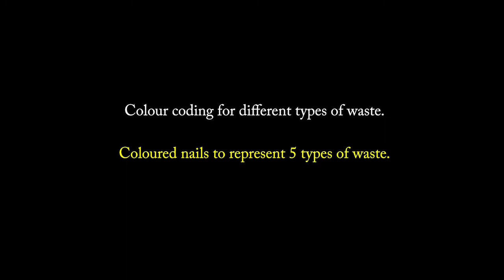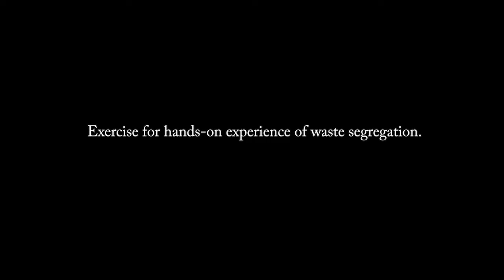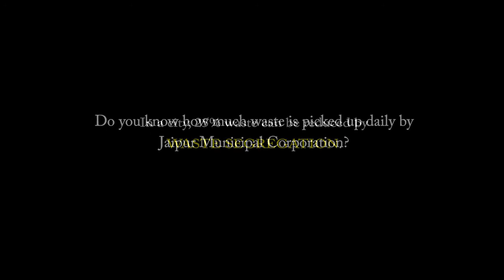GGSSS Adarsh Nagar | Waste Segregation | Contree | IOCL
Team Contree in collaboration with IOCL conducted a Waste Management workshop at GGSSS Adarsh Nagar. Under this workshop our facilitator educated children about Waste management and segregation. Children were also engaged in fun learning activities such as drawing and quiz to understand and perceive the methods. Later children volunteered in installation of Dual Dustbins within school premises.